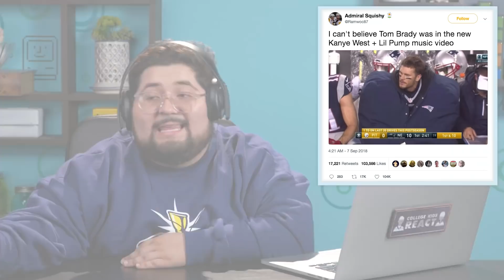College Kids React To Kanye West & Lil Pump - I Love It (ILoveItChallenge)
College Kids React to I Love It - Kanye West & Lil Pump (ILoveItChallenge). Watch to see their reactions.

Kanye West & Lil Pump - I Love It (BEST VERSION)

Creators &
Associate Producer - Vartuhi Oganesyan, JC Chavez
Assistant Editor - Austin Miller, Nicole Worthington
Production Assistant -  Oscar Ramos, Stephen Miller, Micah Kearny

College Kids React #84 - College Kids React To Kanye West & Lil Pump - I Love It (ILoveItChallenge)